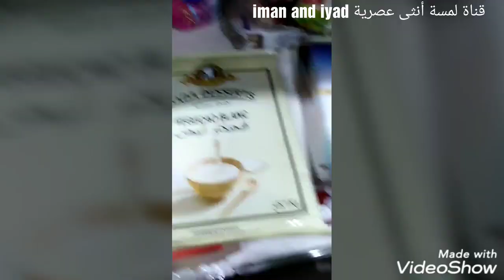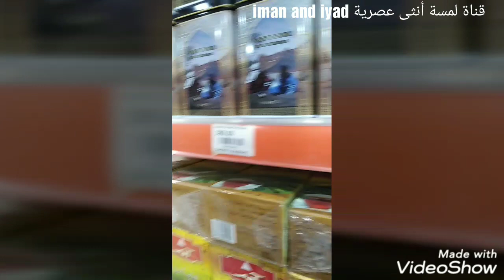جولة في سوبيرات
الموسيقى من اليوتيوب Sand Castles The Green Orbs